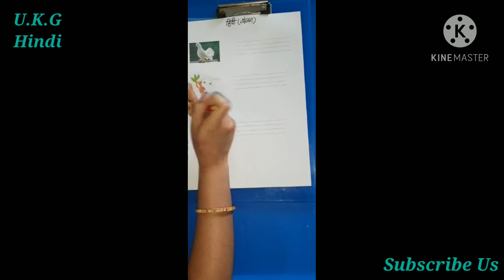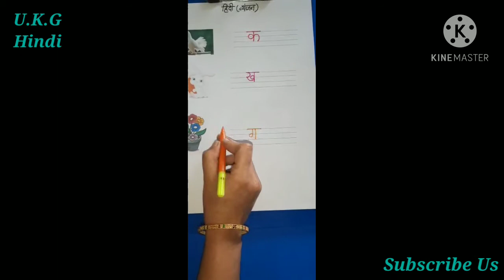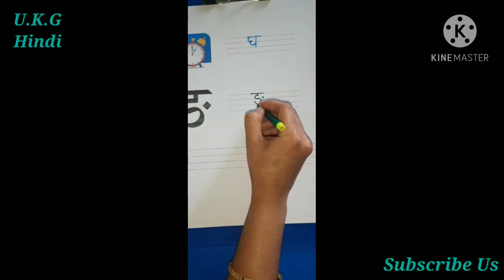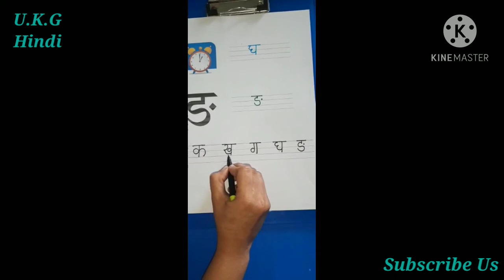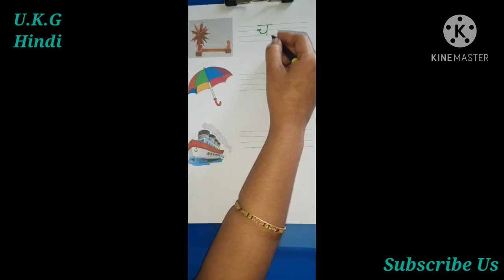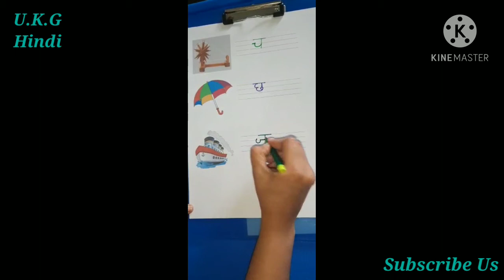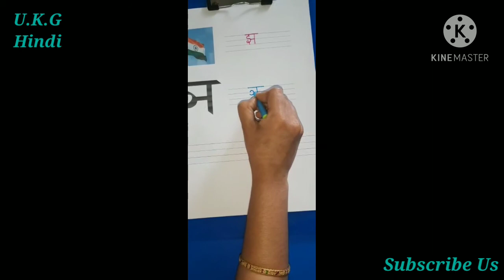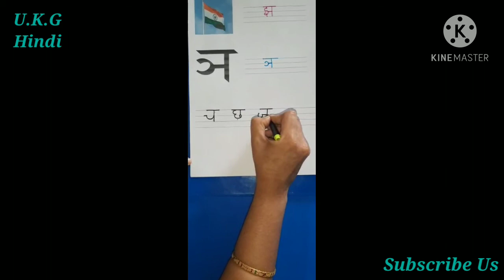how to teach hindi alphabets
In this video how to teach hindi vyanjan ( व्यंजन) क, ख, ग, घ, ड,
               च, छ, ज, झ, ण